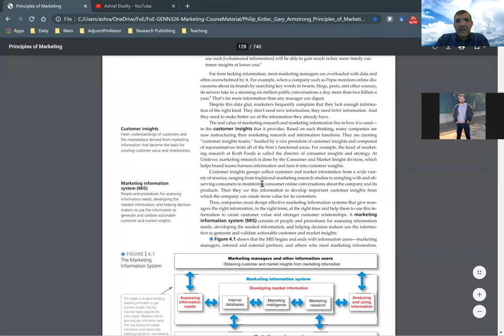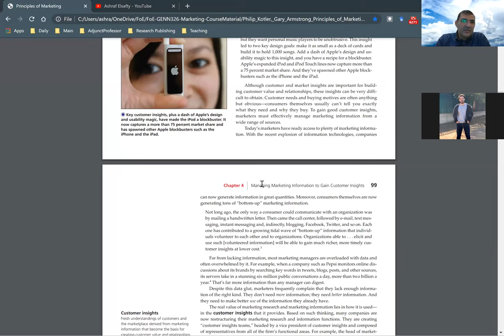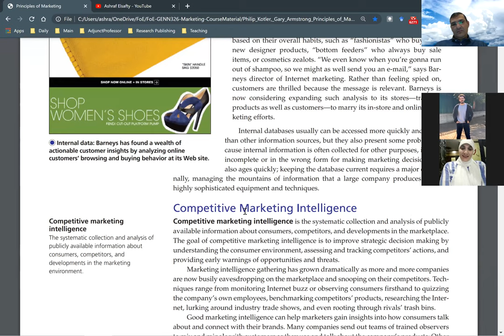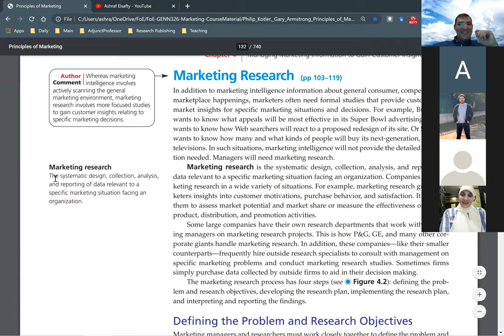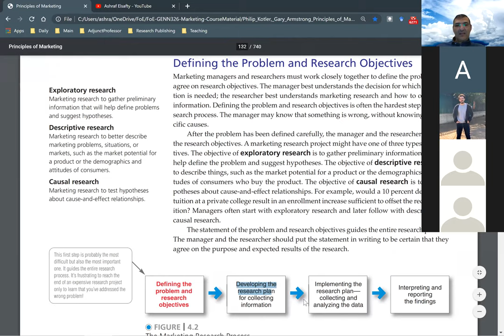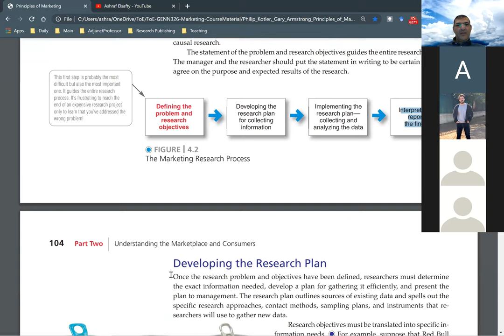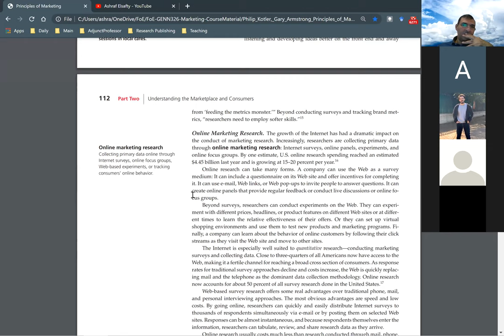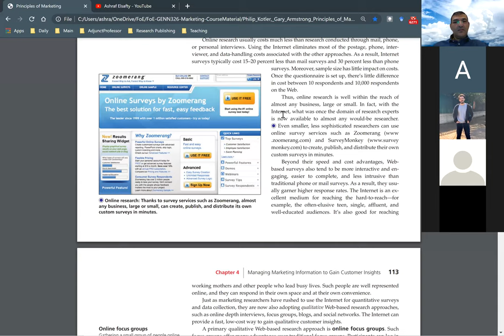Marketing Information System . Chapter 4 . 22nd December 2020 Lecture G1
GENN326 - Marketing Management
Graduate Studies Marketing
Engineering Studies
Business Studies